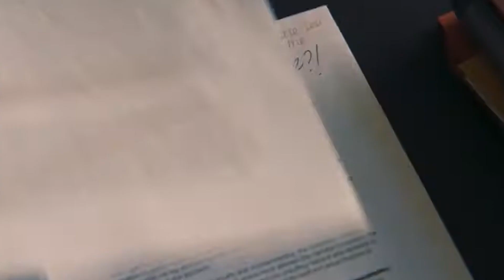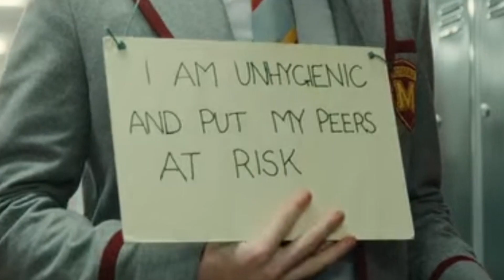Adam Groff - Run the World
Fell in love with Sex Education.  Fell even harder for Connor Swindell's Adam Groff who single handedly stole the entire show, and now he and his happiness is all I care about.  Talk about character development :')